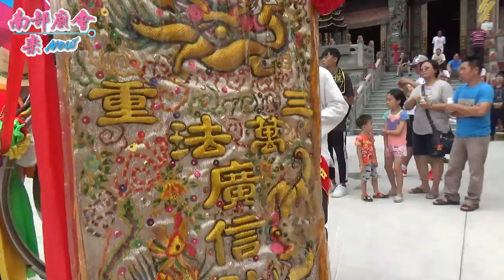10／10(四) 【拍攝地點：武聖宮】高雄仁武帥玄宮中壇元帥玄天上帝往高屏溪招軍進香回駕遶境大典